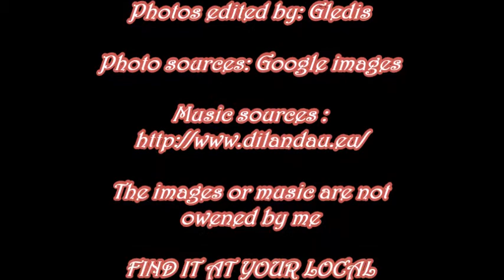Henry K Larsen Red Maple Trailer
Red Maple Trailer for Henry K Larsen 2014
Created by:  Gledis
St. Alfred School